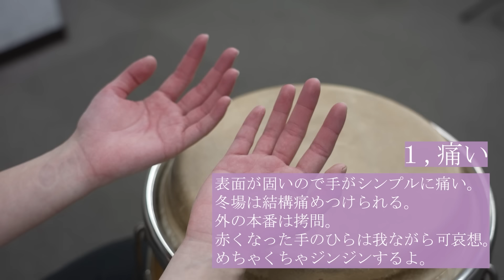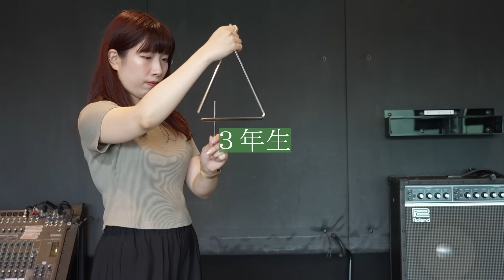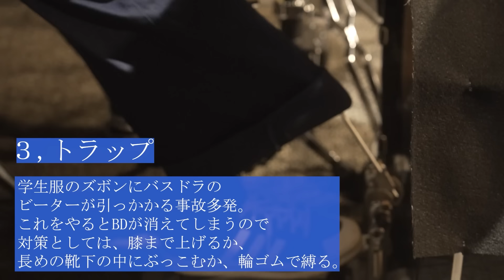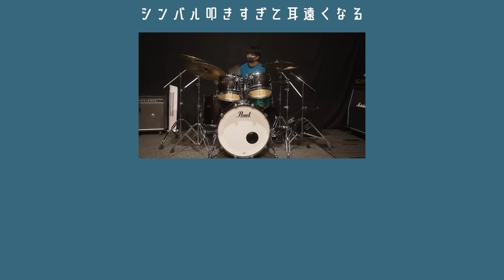【吹奏楽】打楽器の人にしか伝わらないあるある【総集編】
運搬が大変です！！！！！

【動画に出てきた打楽器リンク】

【ほかのマイナー楽器たち】